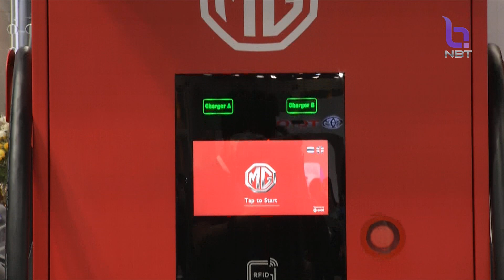นายกฯ พอใจอุตสาหกรรมยานยนต์ไฟฟ้าเติบโต ข่าวเช้า วันที่ 30 มิถุนายน 2566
ประเด็นเศรษฐกิจเช้านี้ เริ่มกันที่ภาพรวมการเติบโตของอุตสาหกรรมยานยนต์ไฟฟ้าของไทยในขณะนี้ ซึ่งเป็นผลจากมาตรการสนับสนุนทั้งด้านภาษีและไม่ใช่ภาษีของรัฐบาล โดยนายกรัฐมนตรี ก็พอใจกับอุตสาหกรรมยานยนต์ไฟฟ้าที่เติบโตแข็งแกร่ง สามารถดึงดูดต่างชาติให้สนใจยึดไทยเป็นฐานผลิต ขณะที่บีโอไอก็เดินสายโร้ดโชว์ในต่างประเทศ ซึ่งก็มีผลตอบรับที่ดีต่อเนื่อง